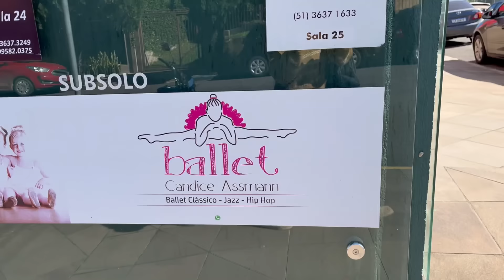Minha Festa do Pijama de Despedida do Ballet (com direito a comida vegana e muito choro)